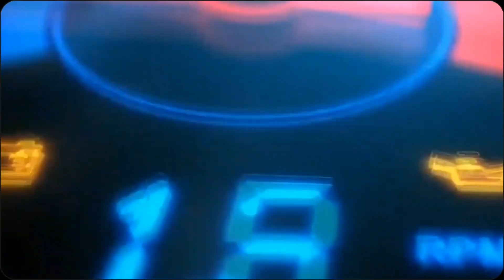De menos de un Dólar a Pieza de Colección 👌🏼😉🤩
Aquí la segunda parte del proceso de construcción de esta camioneta de menos de un dólar, final final...
Con uds, un gran resultado. 👍🏼

Calle 22 # 82-52
Centro Comercial Hayuelos Local 2-52